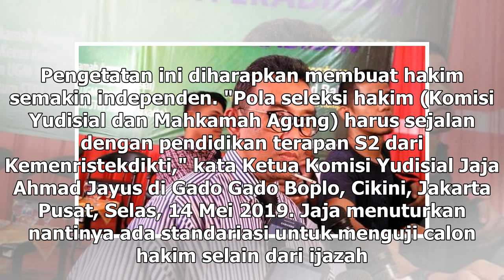Suara Media | RUU Jabatan Hakim Perketat Seleksi Hakim